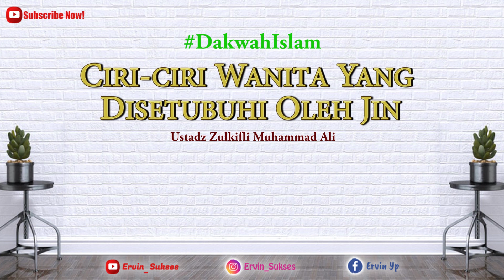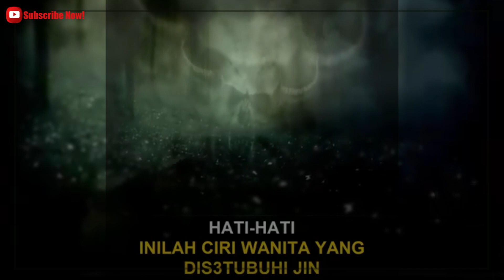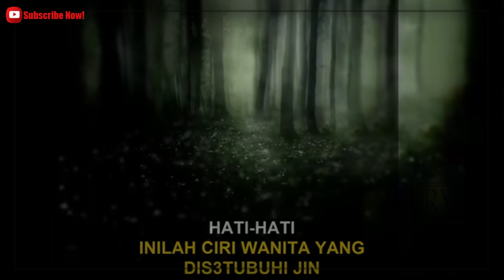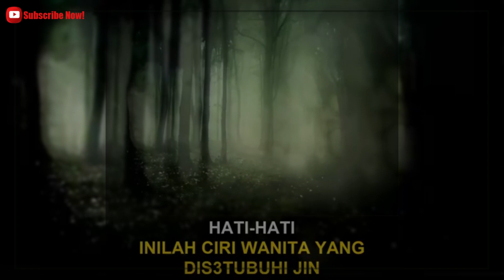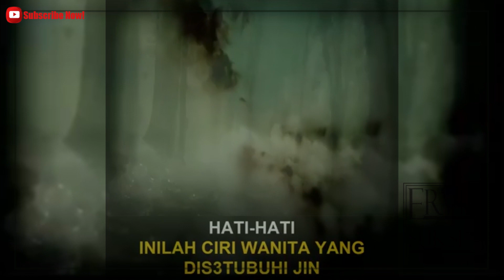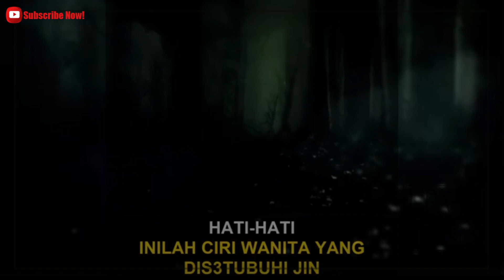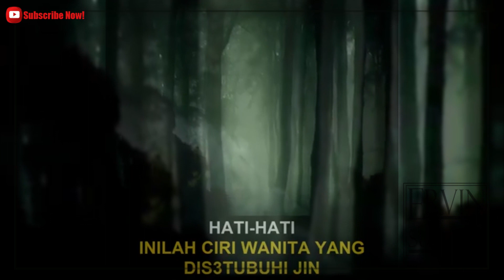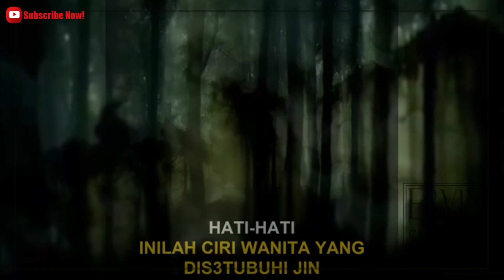Hati-hati! Ciri wanita yang d!$3tubuh! Jin - Ust. Zulkifli Muhammad Ali | Berbagi Dakwah Islam